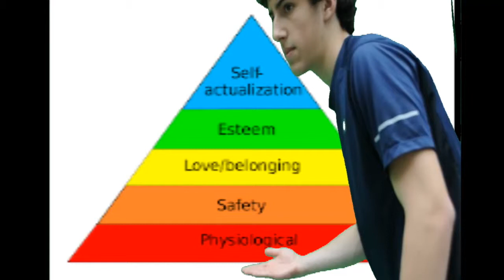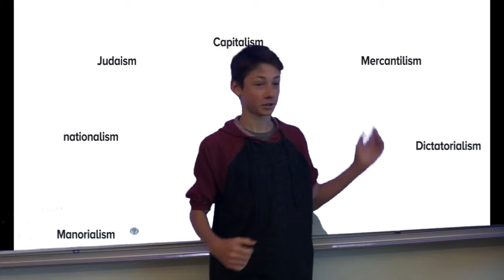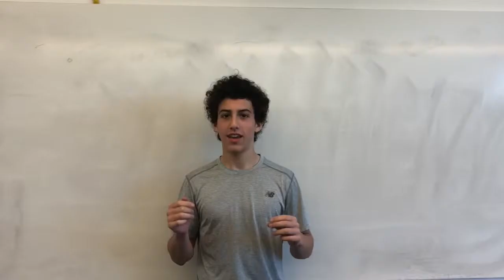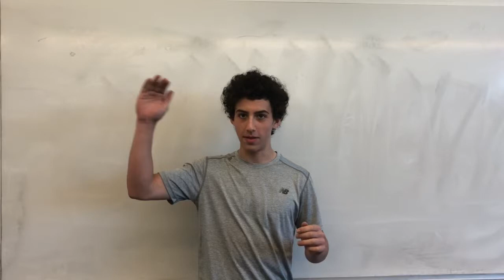World Cultures rap video: Liam, Elliot, Jasper, Michael